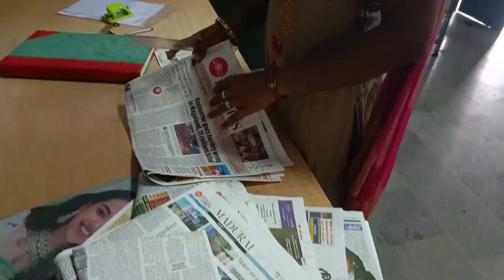😍Day in my life..!!😹காலேஜ்ல‌ இன்னைக்கு சரியான வேலை...!!❤️dayinmylifevlog